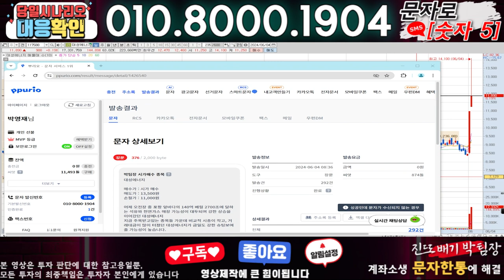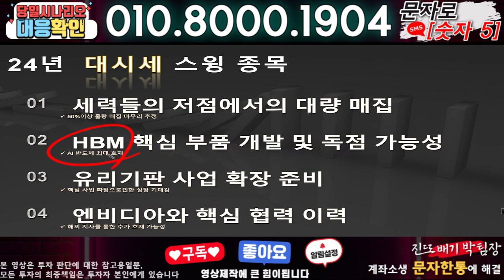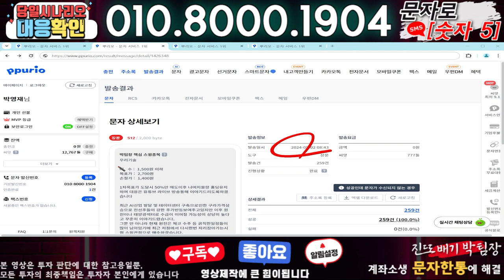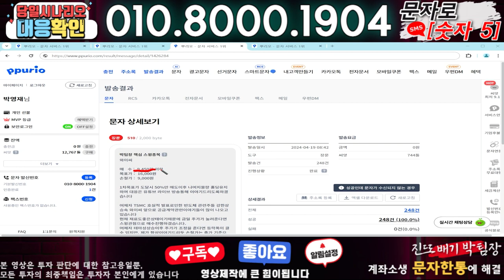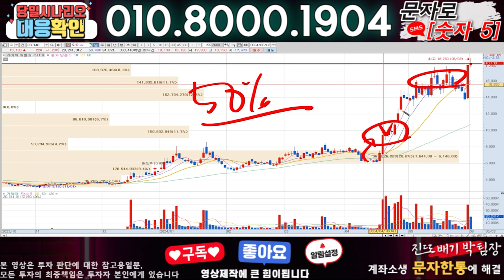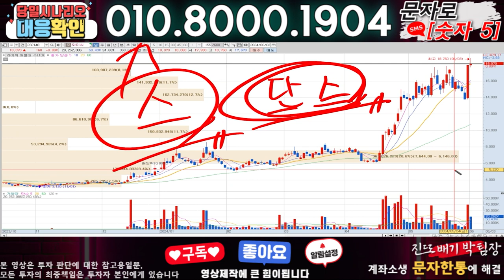지에스에너지 ) 3분전 기습속보-공식입장발표!! 무슨일인가?